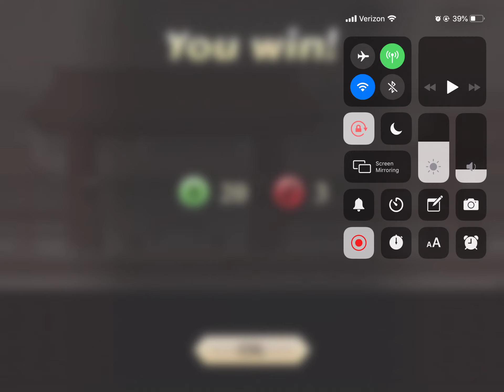Shadow Fight 2 Defeating Hermit for the 3rd time with Monk set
Same as lynx but hermit